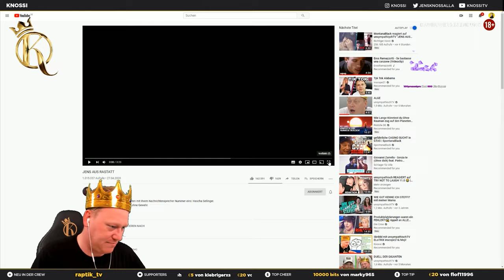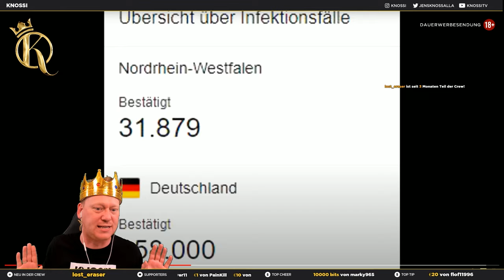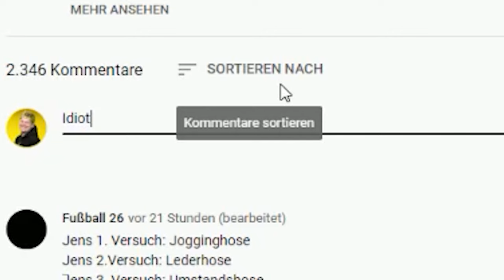KNOSSI REAGIERT auf JENS AUS RASTATT! | 400 Anrufe bei 9Live? 😂